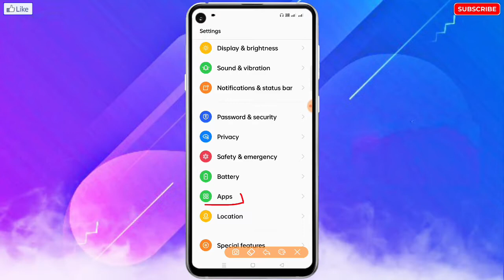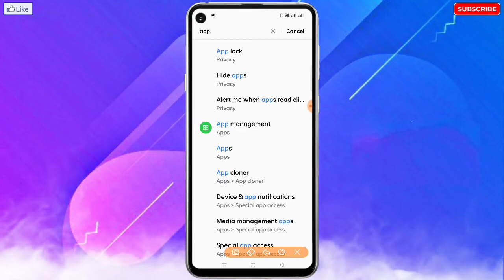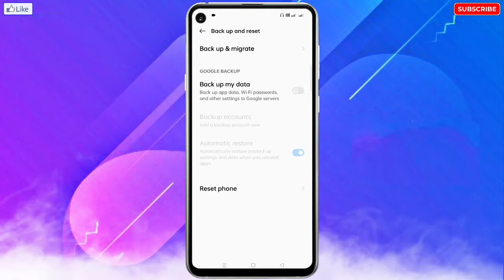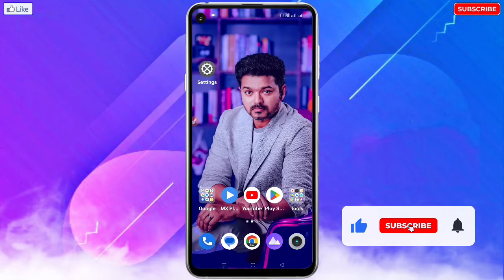Poco Me App Nahi Chal Raha Hai | Poco Mobile Me App Chalu Nahi Ho Raha Hai | Poco App Not Working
❀ 🔥☞ 𝗛𝗲𝗹𝗹𝗼 𝗗𝗼𝘀𝘁𝗼𝗻 !!! ❀

___________✾ ᴛʜᴀɴᴋ ʏᴏᴜ.✾___________